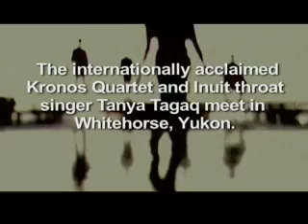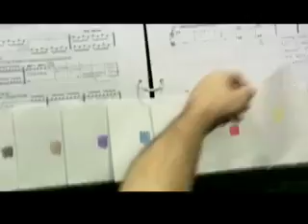Nunavut (Kronos Quartet and Tanya Tagaq)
Grammy-winning, genre-bending ensemble, Kronos Quartet present Nunavut, which includes a spectacular musical collaboration with groundbreaking Inuit throat singer Tanya Tagaq and a world première piece by Hurdy-Gurdy, commissioned by Luminato. Isabel Bader Theatre.